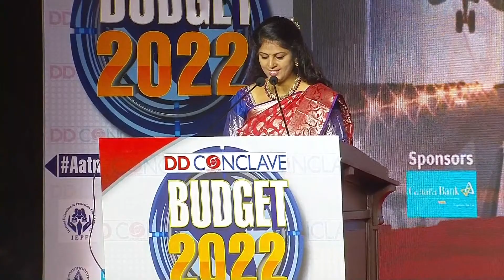Address by Anurag Thakur, Union Minister for I&B and Youth Affairs & Sports at DD Conclave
LIVE : DD Conclave : Budget 2022 | Atmanirbhar Bharat Ka Budget2022 | 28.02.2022